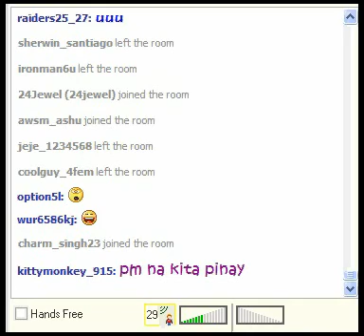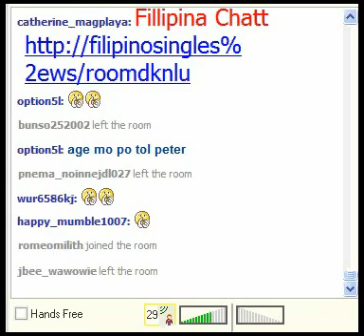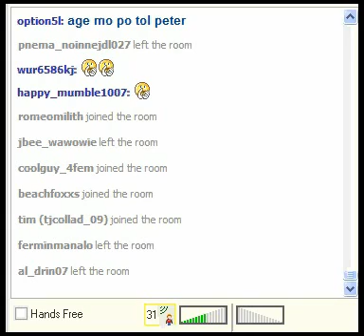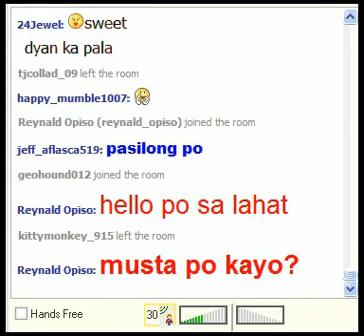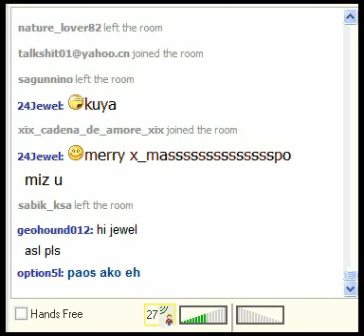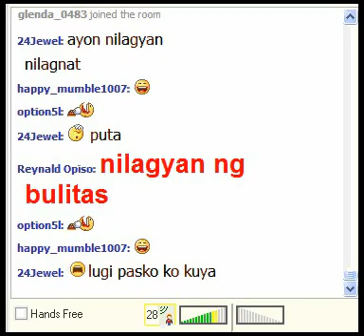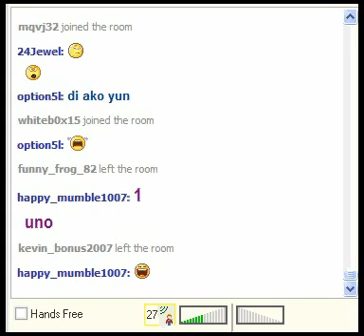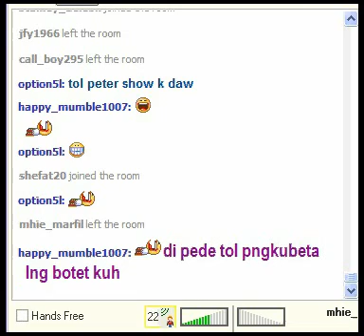pjm talks on the vc final-2 of 10